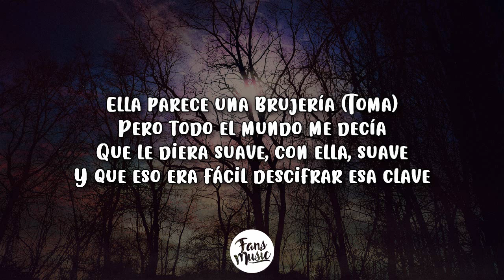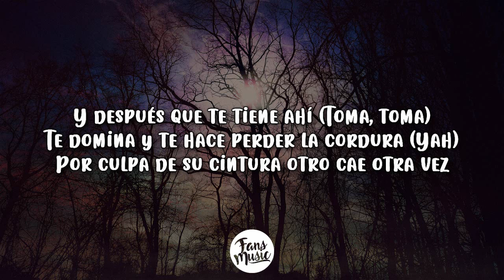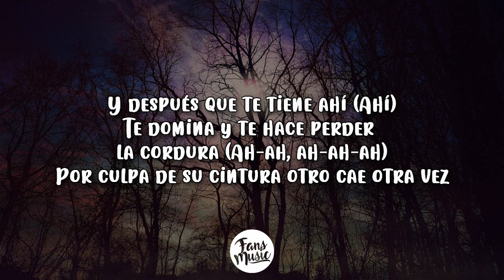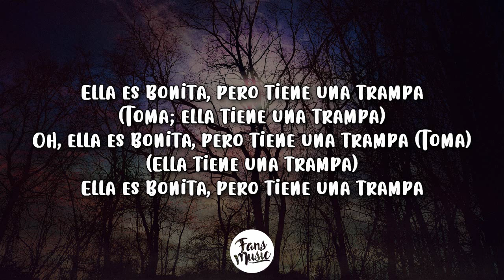Prince Royce, Zion & Lennox - Trampa (Lyrics/Letra)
► Fans Music!

🎤 Letra/Lyrics: Prince Royce, Zion & Lennox - Trampa

[Letra de "Trampa"]

[Intro: Lennox & Prince Royce]
(Su', su')
La Z y la L
Royce
(Su')

[Refrán: Prince Royce & Zion]
Quien la viera por ahí
Parece una santica, pero ella no es así
A esa dulce señorita le encanta seducir
Y después que te tiene ahí
Te domina y te hace perder la cordura
Por culpa de su cintura otro cae otra vez

[Coro: Lennox, Prince Royce, Ambos]
(Oye)
Ella es bonita, pero tiene una trampa
Toma, toma
(Ella tiene una trampa, ella tiene una trampa)
Toma, toma

[Verso 1: Lennox, Lennox & Prince Royce]
Ella parece una brujería (Toma)
Pero todo el mundo me decía
Que le diera suave, con ella, suave
Y que eso era fácil descifrar esa clave
Que había que tocar la puerta antes de entrar
Ella tenía una muy anormal, así de bailar
Sexapeal fenomenal, aunque no era galla, te hacía volar

[Puente: Zion & Lennox]
Ella controla su veneno
Cuando arranca ya no tiene freno, no-no
Y cuando se pone de espalda
Ves como le brincan, brincan, brincan duro como palmas (Toma, toma)

[Pre-Coro: Prince Royce, Zion & Lennox]
Y después que te tiene ahí (Toma, toma)
Te domina y te hace perder la cordura (Yah)

[Verso 2: Prince Royce, Lennox]
Ay!, quien no la conozca que la compre
Le gusta jugar con to' los hombres
Ay, si pruebas de su boca yo sé que te vas enredar
Magia, magia, magia de la oscura
Cuando ella me pega esa cintura
Pero yo le canto una bachata pa' subir temperaturas (Mamacita)

Es que esa nena explota como bomba
Cuando oye el sonido de la conga
Y si la llego a ver, yo te lo juro que volveré a caer

[Puente: Prince Royce & Lennox]
Ella controla su veneno (Su veneno)
Ves como le brincan, brincan, brincan duro como palmas

[Pre-Coro: Zion & Prince Royce]
Y después que te tiene ahí (Ahí)
Te domina y te hace perder la cordura (Ah-ah, ah-ah-ah)

(Oye)
Ah, ella es bonita, pero tiene una trampa (Toma)
Tiene una trampa
(Toma; ella tiene una trampa)
Oh, ella es bonita, pero tiene una trampa (Toma)
(Ella tiene una trampa)

[Outro: Prince Royce & Lennox]
(Trampa, trampa)
La Z y la L (Bella la trampa; trampa)
(Trampa, trampa); Reggie El Auténtico (El Auténtico; toma)
Yeah-yeah-eh-eh (Trampa, trampa; so'-so')
Ella me encanta
Los Game Changers
Ro-Ro-Ro-Royce
Ro-Ro-Ro-Royce
(¡Toma!)

Trampa (Lyrics/Letra) - Prince Royce, Zion & Lennox